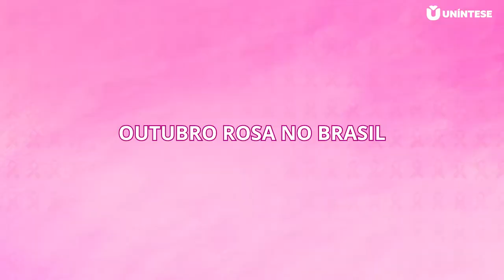Qual a origem do Outubro Rosa?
O Outubro Rosa surgiu no início dos anos 1990, e hoje é reconhecido em todo o mundo. Mas você sabe como isso aconteceu?
Descubra isso e muito mais neste vídeo!

Se gostou do conteúdo, deixe seu comentário abaixo!

Seja um profissional da LIBRAS certificado!